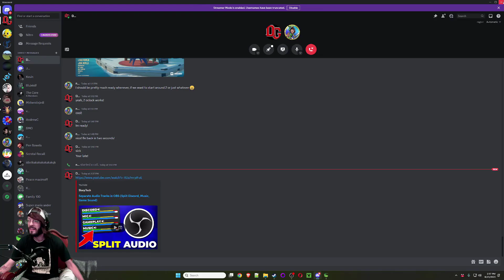Grounded | Log 1 | The Backyard: Where Spiders Dominate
Welcome to Nixphat where in this video Jaret and I are taking on a new journey in Grounded on PC! We've streamed a couple of times but this is where the journey began, and all the chaos we ran into along the way.

(Few minor audio issues, but those have been mostly ironed out at this point :) )

If you haven't joined us already, I stream once a week on Fridays (except when it's on Tuesday) and we have a lot of fun! More to come soon!

Other Songs Used:
Bit Quest